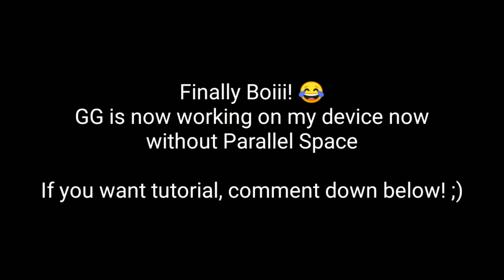Finally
Yes, Finally